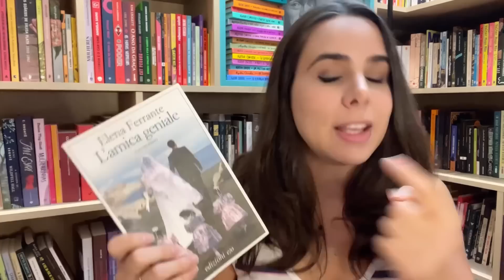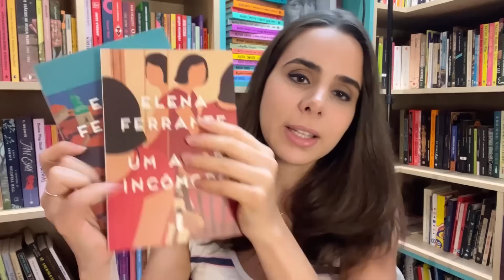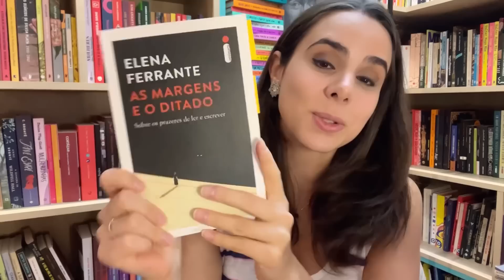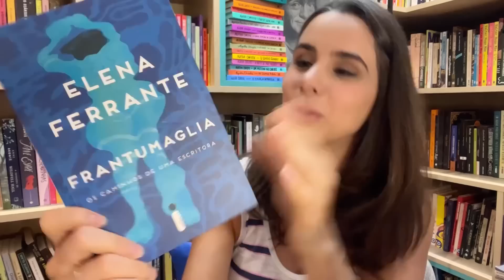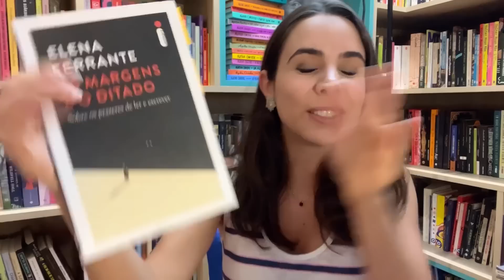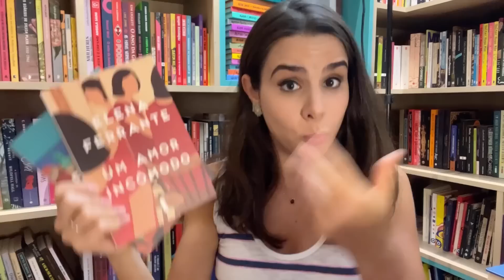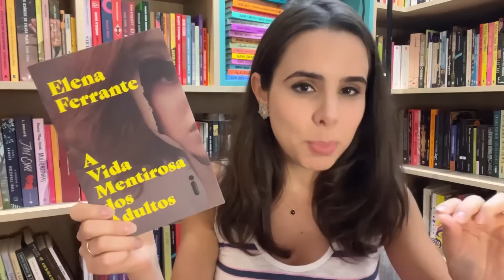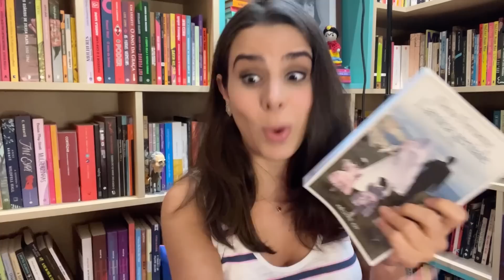O NOVO LIVRO DE ELENA FERRANTE (#367)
✦ Links para comprar os livros de Elena Ferrante:

As margens e o ditado
Livro físico

Tetralogia napolitana

A filha perdida
Livro físico

Um amor incômodo
Livro físico

Dias de abandono
Livro físico

A vida mentirosa dos adultos
Livro físico

Uma noite na praia (infantil)
Livro físico